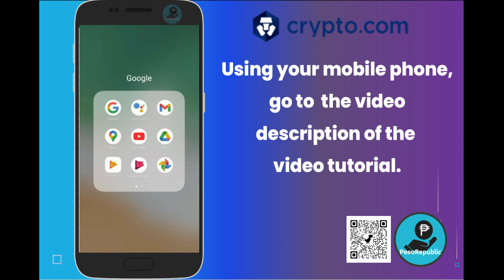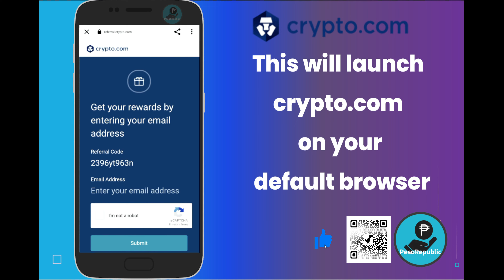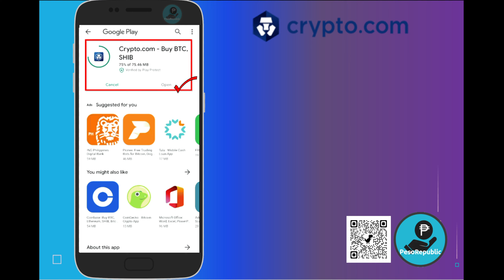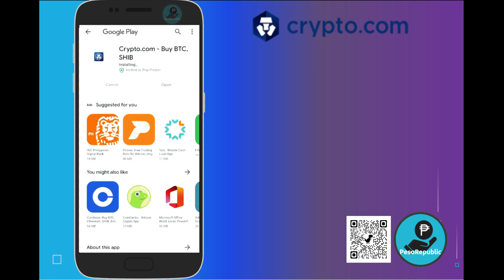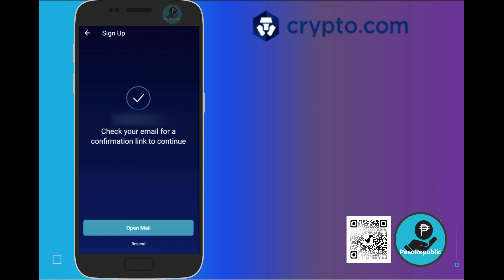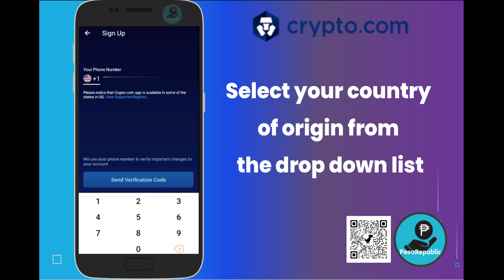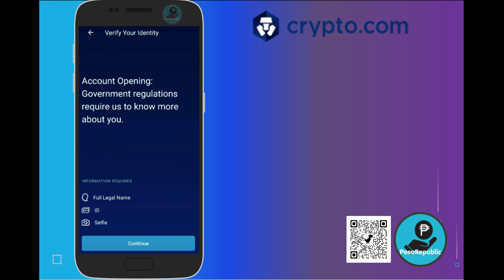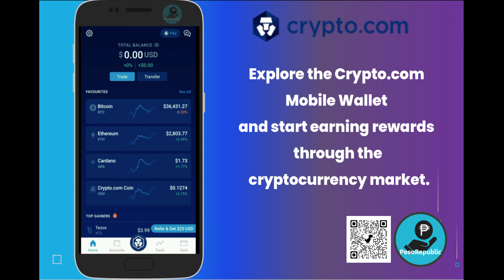CRYPTO.COM Free Account Sign Up via Mobile App and Sign Up Bonus $25 Use Code 2396yt963n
How to Sign Up for Crypto.com via Mobile App  in minutes and Receive Sign Up Bonus $25 USD  Use Code 2396yt963n

Start earning up to 6.5% p.a. on your crypto assets. Grow your digital assets now!

Here’s a complete video tutorial on how to sign up for crypto.com app with referral bonus of $25 CRO Token
We walk through the step by step guide, instructions, tutorial on how to sign up and create a Crypto.com account. I Hope This Video is helpful! ​🤗

With Crypto.com you can:
- Earn up to 6.5% per annum (p.a.) on your crypto; 12% p.a. on stablecoins
- Get a Metal Visa Card (up to 8% Rewards back)
- Buy/sell 100+ cryptocurrencies at True Cost
- Deposit crypto, get an instant loan*

Crypto.com Wallet App covers all your basic cryptocurrency needs:
- Buy crypto AT TRUE COST, no fees, and no hidden spread markups.
- Buy Bitcoin (BTC), Shiba Inu (SHIB), Dogecoin (DOGE), Ether (ETH) and other coins with your credit/debit card ,bank or crypto transfer.
- Securely store, send and receive cryptocurrencies.
- Track 200+ coins with our cryptocurrency price tracker.

👉 2396yt963n

-TIMESTAMPS-

00:00 Introduction
00:10 PesoRepublic Splash
00:23 Goto Youtube Mobile App
00:36 Open the video description
00:59 Click on Crypto.com Link
01:08 Verify Referral Bonus Used Use Code 2396yt963n
01:46 Download Mobile App
01:53 Install Crypto.com Mobile App
03:25 Begin the Sign-Up Process
05:39 Type-in Email Address, Phone Number
06:19 Submit Required Documents
07:33 Set Passcode on Mobile Wallet App
07:43 Select payment currency
08:25 End

LEARN TO DIVERSIFY YOUR DIGITAL ASSETS .
SIGN UP BONUS AVAILABLE TO YOU WHEN YOU SIGN UP . HURRY WHILE PROMO LASTS.

PesoRepublic is a youtube channel sharing practical tips on investing, entrepreneurship, money matters, tipid tips and all things Money. This is PesoRepublic | Sharing practical tips on money matters in a knowledge economy